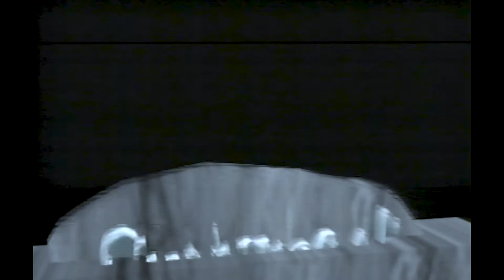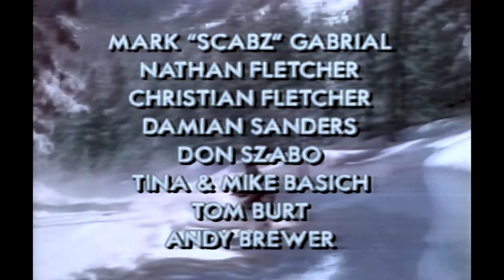Creatures Of Habit - Chipinitz Productions 1991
A snowboarding film by Jon Freeman & Richard Woolcott

Brett Johnson, Andy Hetzel, Dana Nicholson, Shaun Palmer, Matt Goodman, Trent Smith, Mark Gabriel, Nathan Fletcher, Christian Fletcher, Don Szabo, Damian Sanders, Mike Basich, Tina Basich, Tom Burt, Andy Brewer.

Locations: Berthoud Pass Colorado, Arapahoe Basin Colorado, Brighton Utah, Snow Summit California, Bear Mt. California